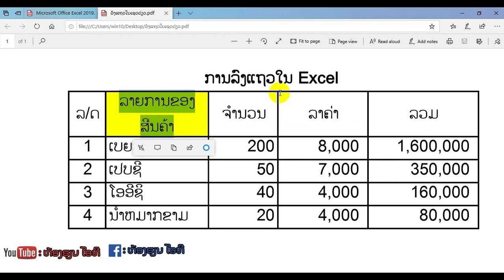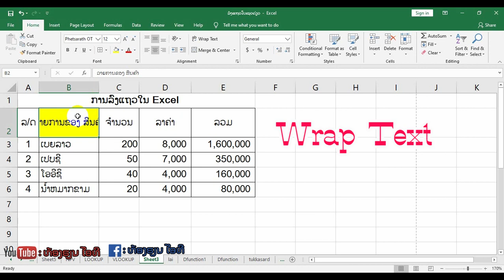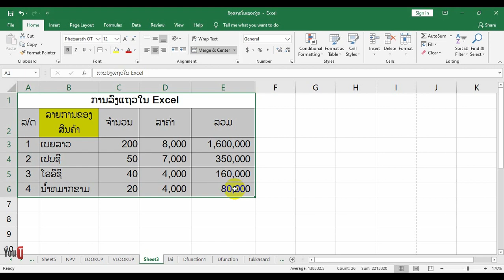ວິທີ່ລົງແຖວໃນ​ Excel​ 2019​ | วิธี​ลงแถวใน​ Excel​ 2019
ຄຣີບນີ້ຈະມາແນະນຳ ການລົງແຖວໃຫມ່ ໃນເຊວເກົ່າ​ ກໍ່ຄືການລົງແຖວໃນ Excel​ ນັ້ນເອງ.​
     ໃນໂປຣແກຣມ Excel​ 2019​ ການລົງແຖວໃນ Excel​ ຈະຕ່າງຈາກ Word. ໃນ​ Word​ ແມ່ນຈະກົດ Enter​ ເລີຍໃນການລົງແຖວ.
     ແຕ່​ໃນ​ Excel​ ແມ່ນຈະກົດ​ Alt​ + Enter​ ຫື ອີກວິທີ່ຫນື່ງແມ່ນເຂົ້າເມນູໃນໂປຣແກຣມ Excel​ ເລີຍ.​